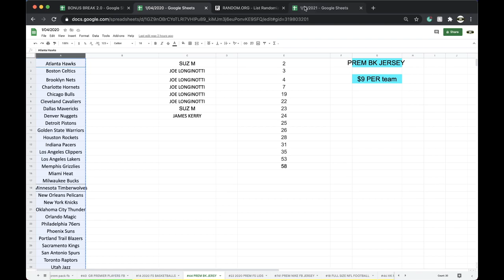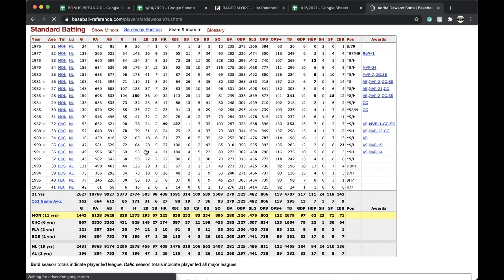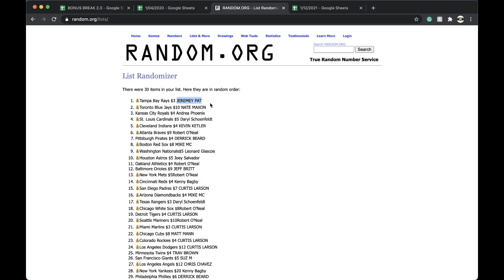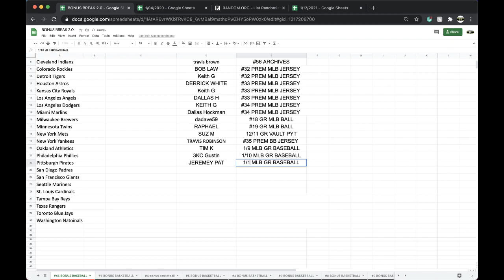PYT BREAK #1 1/11 | 2020 GOLD RUSH AUTOGRAPHED OFFICIAL MLB BASEBALL LIVE BOX BREAK